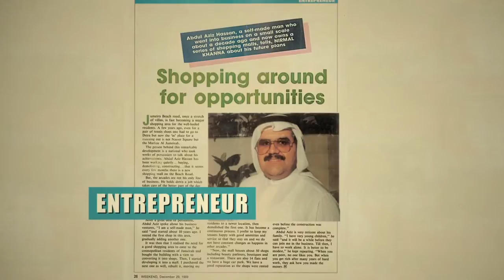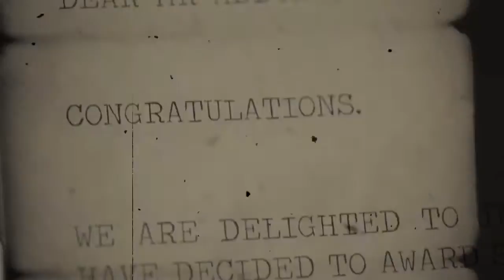GMG (Gulf Marketing Group) Corporate Video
Dynamic corporate video / documentary featuring one of the leading companies in the UAE.
Produced by: Ti22.
Directed by: Pierre Dawalibi.
DOP: Crispin Dominic.